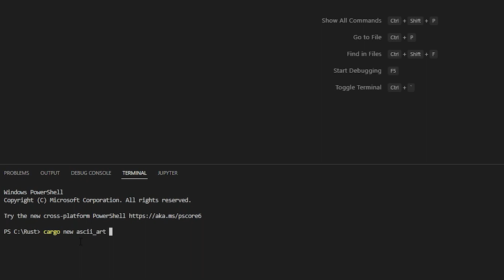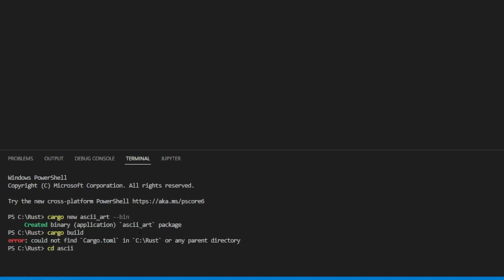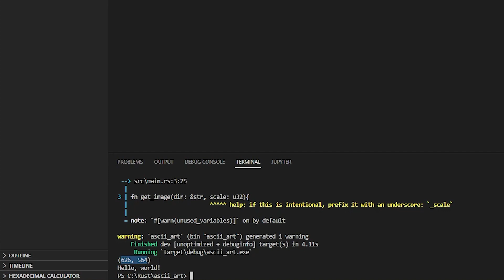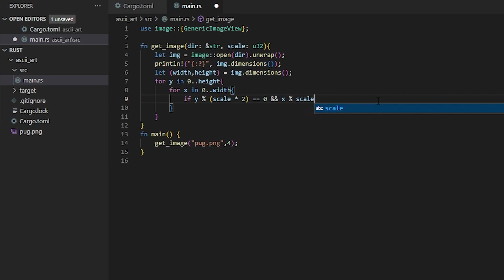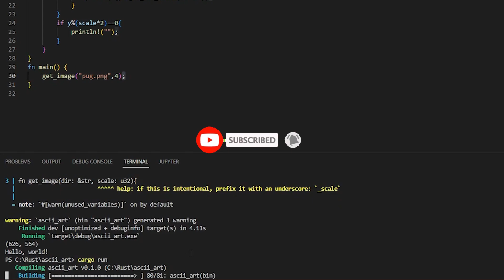Rust Tutorial - Image Processing Ascii Art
This tutorial showcases the rust image library.